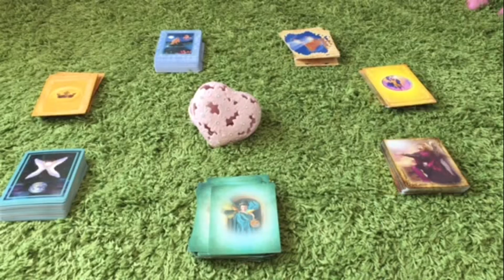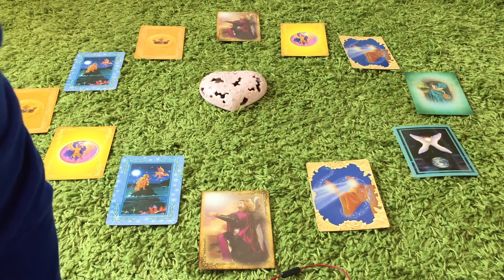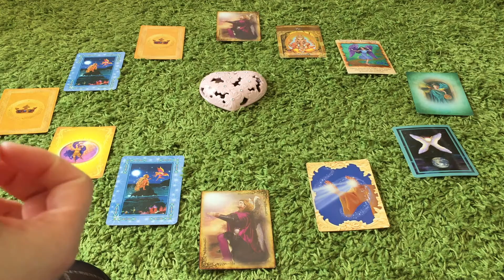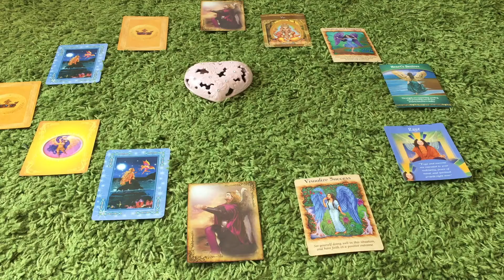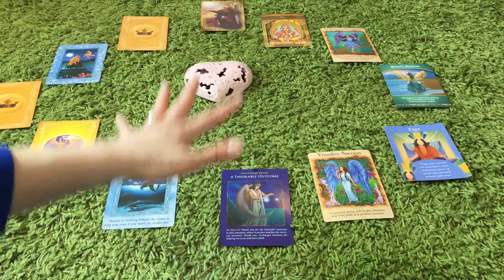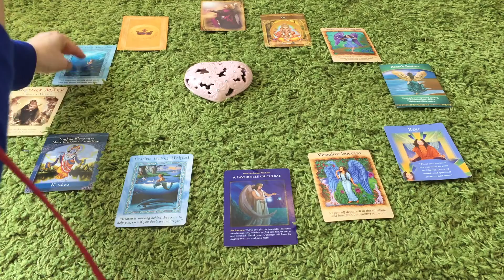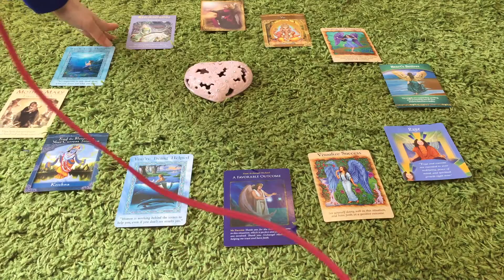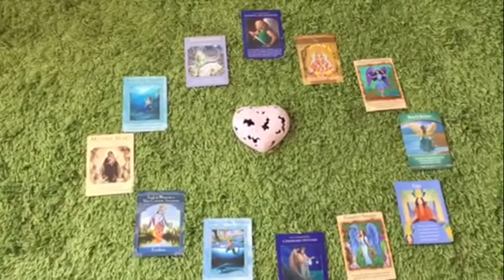2015 Annual Angel Card Reading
2015 is the year full of energy, most of the challenges and burdens in 2014 were over or moving on.
With the residue of the energy from 2014, the beginning of 2015 will be testing your faith to go forward, surely you can make it, just need you to make decision to march!
2015 will be the year with the full schedules, and all your hard works will be paid off, of cause you will receive your favorite outcome from what you have worked for so far; it is not only harvest or enjoy the fruit, but also establishing your belief and direction.
Keep your faith and enjoy 2015.